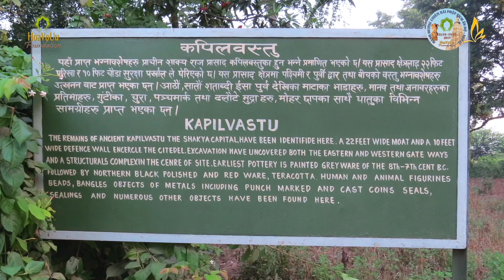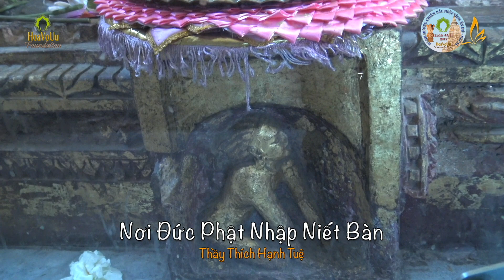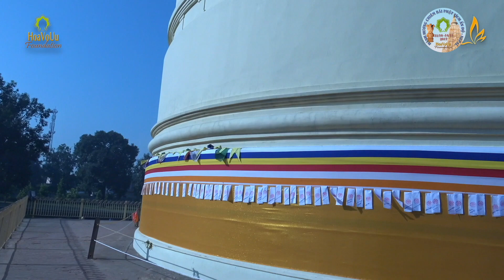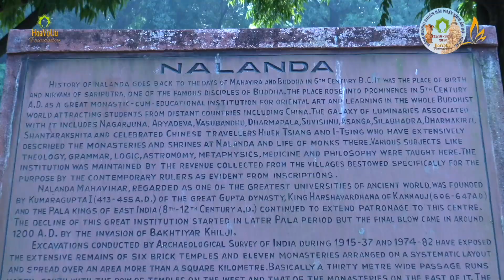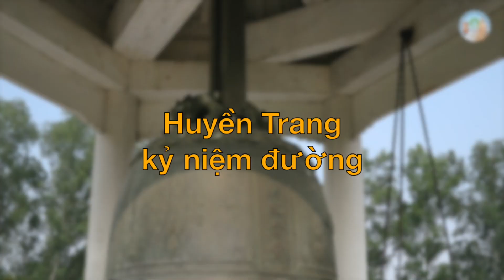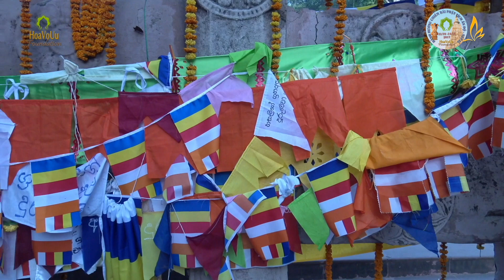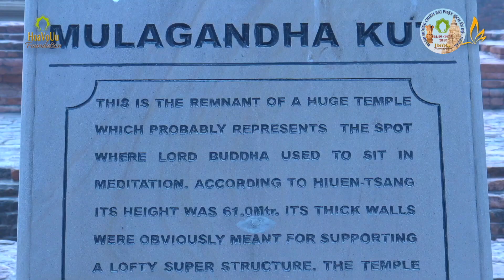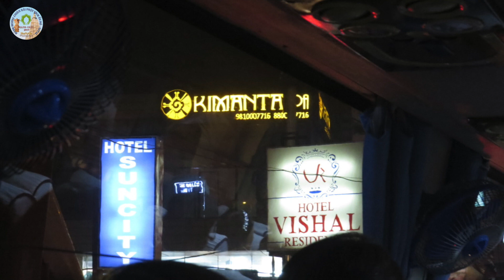Phim Kỷ Niệm Chuyến Hành Hương Chiêm Bái Phật Tích Ấn Độ - Nepal 2017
Phim Kỷ Niệm Chuyến Hành Hương Chiêm Bái Phật Tích Ấn Độ - Nepal
Được tổ chức từ ngày 31/10 đến 14/11/2017
Chứng minh: HT Thích Bổn Đạt, NT Thích Nữ Giới Châu
Trưởng đoàn: Thầy Thích Hạnh Tuệ
Phó đoàn: ĐĐ Thích Tâm Thuận, SC Thích Nữ Quảng Từ
Nhiếp ảnh: Bạch Văn Hải, Tâm Thuận